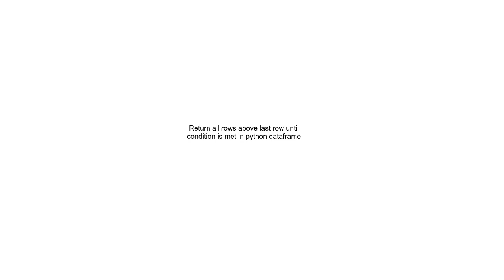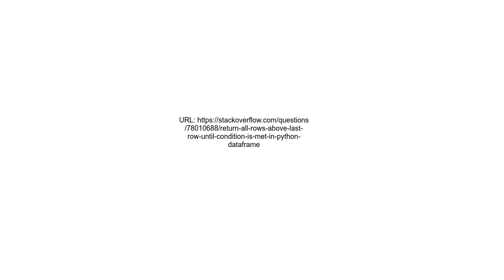Return all rows above last row until condition is met in python dataframe